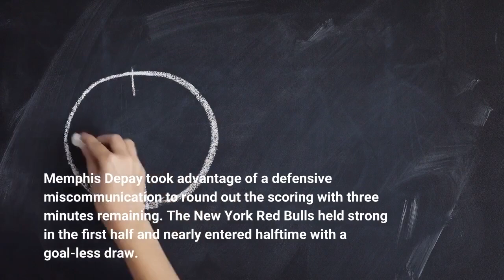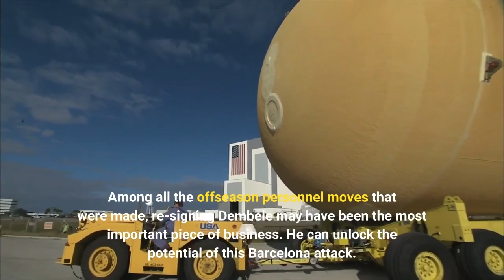New York Red Bulls vs Barcelona result Robert Lewandowski can't buy a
Three starts and still no goals for new Barcelona forward Robert Lewandowski, who failed to find the back of the net despite multiple opportunities in his club's 2-0 friendly win over the New York Red Bulls in front of a pro-Barcelona sellout crowd at Red Bull Arena. For the second straight match it was Ousmane Dembele who was the decisive player in the Barcelona attack. The Frenchman came across the field to combine with Raphinha and then ripped a shot into the far side netting. Memphis Depay took advantage of a defensive miscommunication to round out the scoring with three minutes remaining. The New York Red Bulls held strong in the first half and nearly entered halftime with a goal-less draw. Some emergency defending and a handful of fine saves from goalkeeper Carlos Coronel kept the match tight, but Dembele found a way through just before the break. Several of Barcelona's best chances fell to Lewandowski, who either shot the ball right at the goalkeeper or missed the target. When RBNY's backup 'keeper Ryan Meara made the latest in the series of stops, Lewandowski wore a wry smile at his luck on the night. Barcelona head back to Spain after their four-game U. S. tour with a haul of three wins and a draw. They will face Mexican side Pumas UNAM in their home stadium of the Camp Nou before opening the La Liga season against Rayo Vallecano in mid-August. The Red Bulls continue their push for the MLS playoffs in October and a quest for their first MLS Cup trophy. MORE: Watch the two Ousmane Dembele goals scored against JuventusOusmane Dembele, Raphinha the MVPs of USA tourIf the series of matches in the USA was any indication, Barcelona supporters are going to have some serious fun this year. Wingers Raphinha and Ousmane Dembele produced so many moments of individual magic across the 10 days, but then against the Red Bulls they combined for one. The instant chemistry that they've shown, and the fact that they can interchange flanks so easily means that opposing defenses are going to have a hard time shutting both of them down when they're on the field at the same time. Dembele, in particular, already looks to be in mid-season form and Barcelona would do well to just get him the ball and let him wreak havoc. He can break down defenses all by himself with his slalom runs. Among all the offseason personnel moves that were made, re-signing Dembele may have been the most important piece of business. He can unlock the potential of this Barcelona attack. Why can't Robert Lewandowski score? So what happened to the goal-scoring forward that Barcelona thought they had acquired in the Polish international? He's known for burying his chances, but despite getting several of them against the Red Bulls, he still can't find the back of the net. He'll have one more friendly to try to break his duck, or else the pressure will really ramp up for the La Liga opener against Rayo Vallecano.